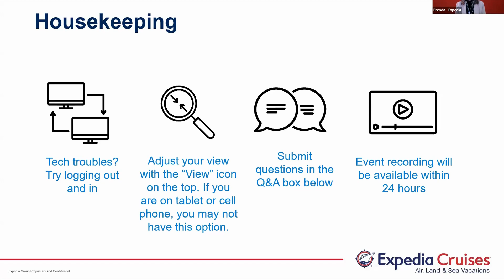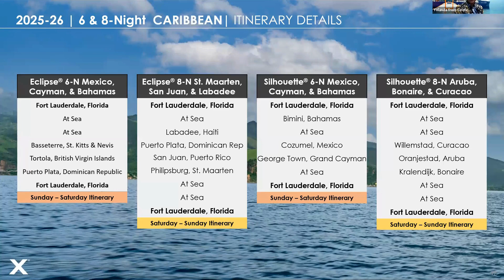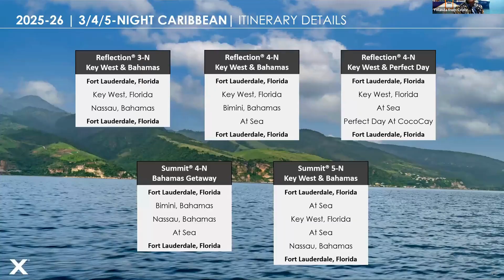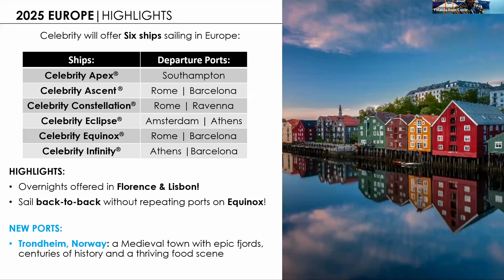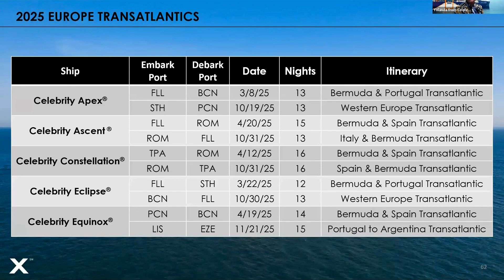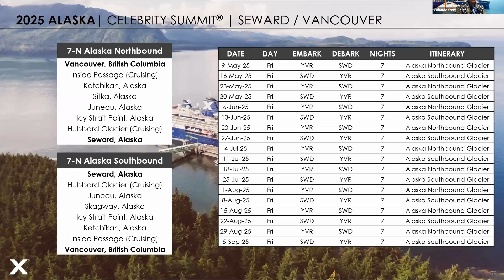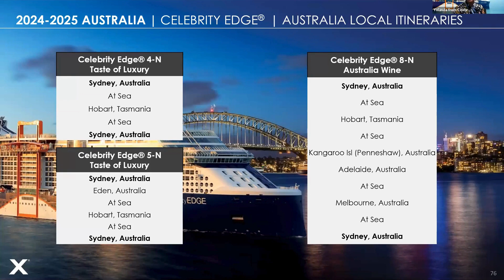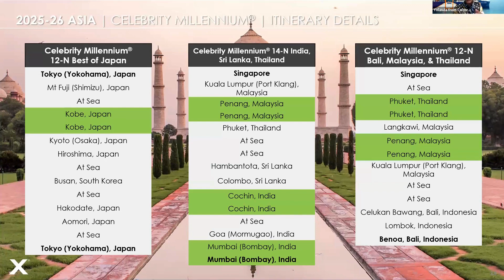Embark on a journey with Celebrity during our Sail Like a Celebrity Sale - Feb 5 to 15, 2024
This marks the beginning of a glamorous opportunity to experience a resort at sea aboard our award-winning ships, promising a sophisticated retreat to over 300 destinations. This limited-time sale is tailored for Celebrity enthusiasts eager to sail beyond their own borders, wanderlust-driven explorers seeking new horizons, culinary aficionados craving delightful
experiences, music lovers yearning for a symphony at sea, and the culturally curious.